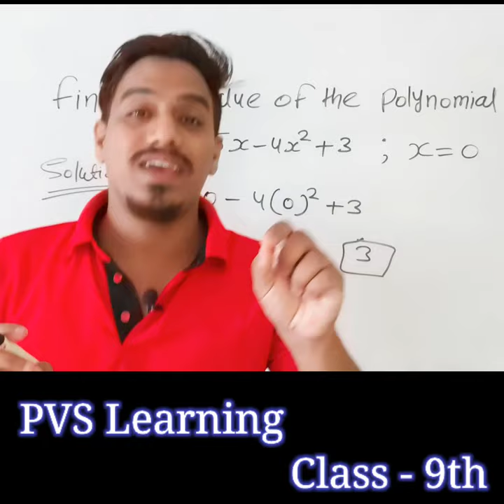Polynomial | Polynomials Class 9 | Class 9 Maths Chapter 2 | PVS Learning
1) To Improve Your Maths
2) Complete  Free Course Maths
3) To Improve Your Life and Knowledge
4) To Motivate You With Life with Real Fact and I Am (Vivek Patriya ) 24 X 7 With You.